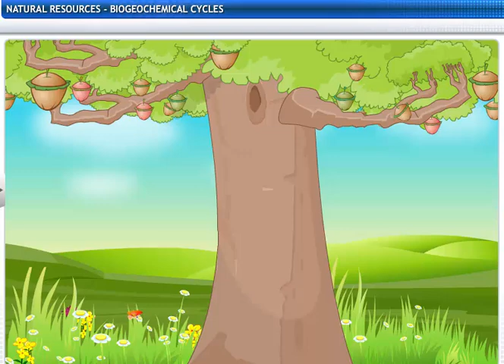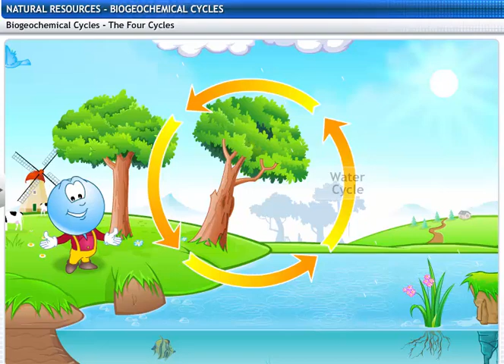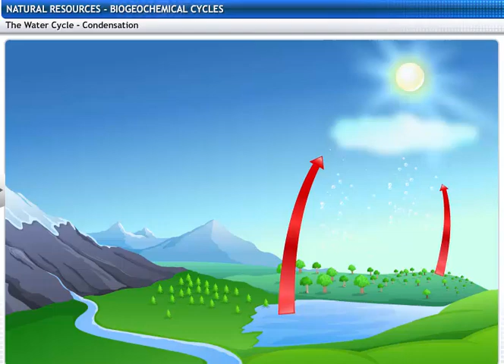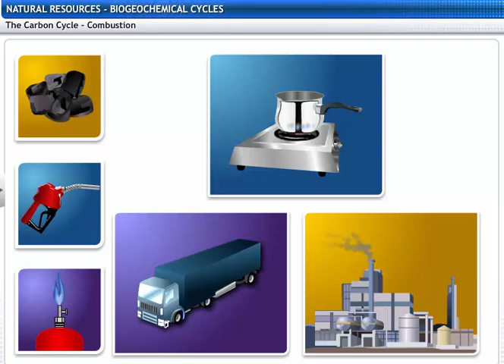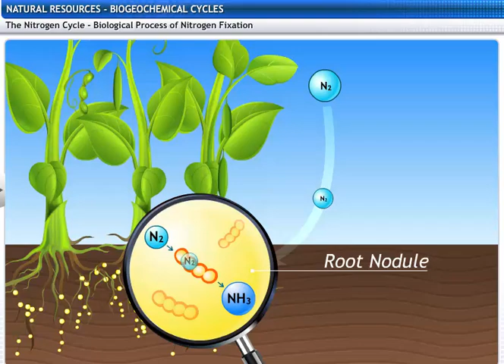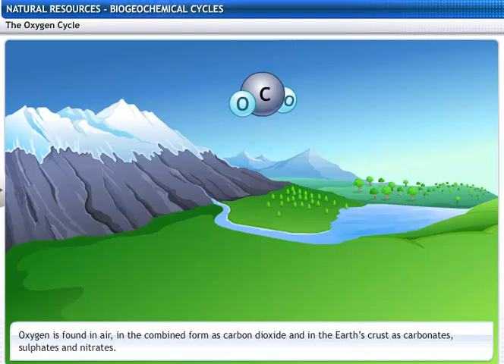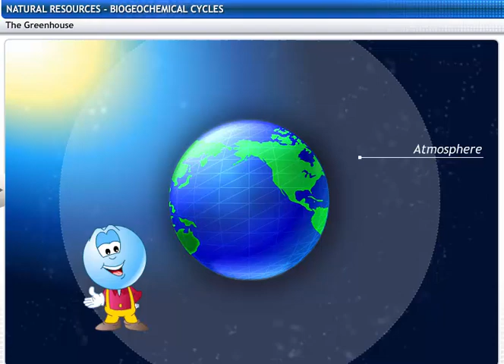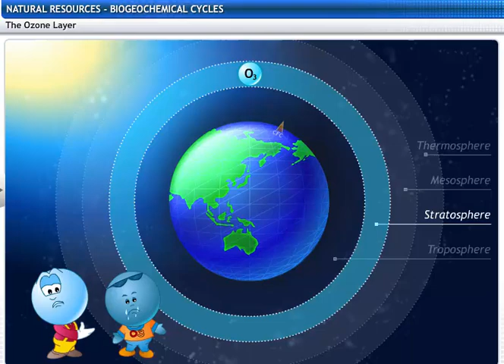CBSE Class 9 Science, Natural Resources -2, Biogeochemical Cycles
This is the 3d animated lesson of CBSE Class 9 Science, Natural Resources -2, Biogeochemical Cycles, by Shiksha House with explanation which is very interesting and easy to understand way of learning by Shiksha House. Shiksha House is an Education related Channel to teach CBSE, ICSE, NCERT and state board lessons. Shiksha House uploads videos of all Subjects of Secondary, Higher secondary Education. Shiksha House teaches in very interesting way with easy to understandable 3d Animated Video Lessons. For Physics 12